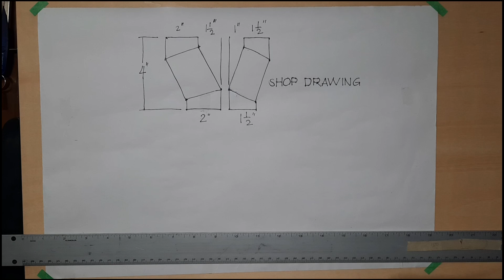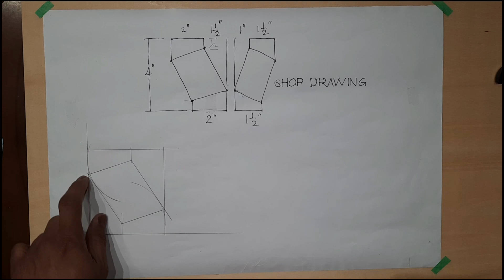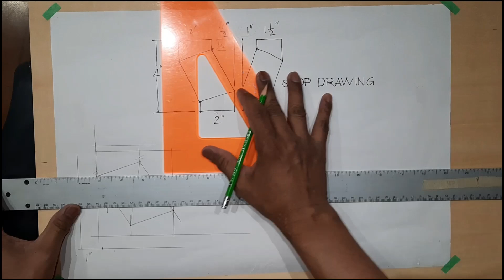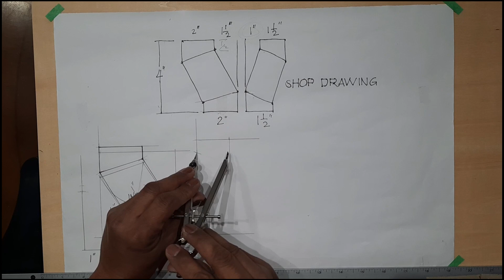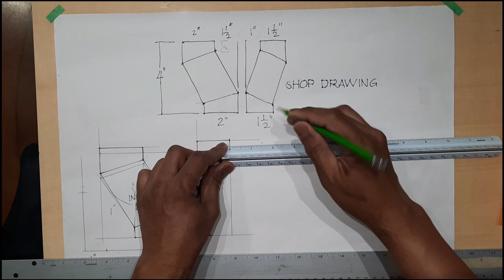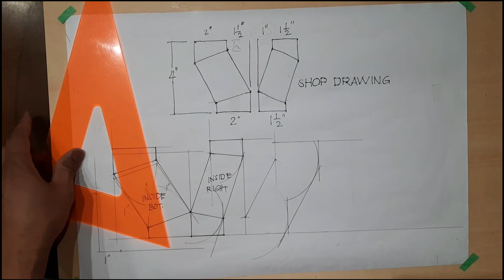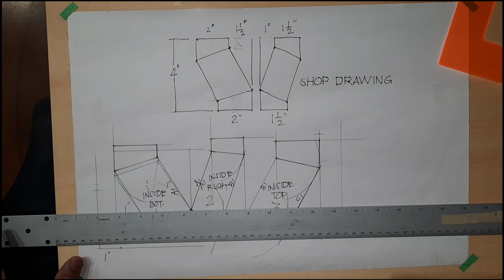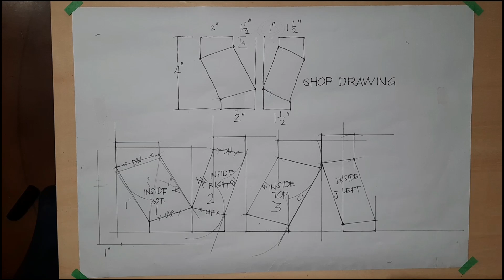Double Offset Rectangular Duct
I will be speaking Tagalog for most of the video.

This will show you how to layout a double offset rectangular duct using T-square, set square, compass, and others.

It's a new Facebook group where you can post and watch ducting creations

Timestamps:
[0:00] - Intro
[0:11] - Layout
[24:19] - Outro